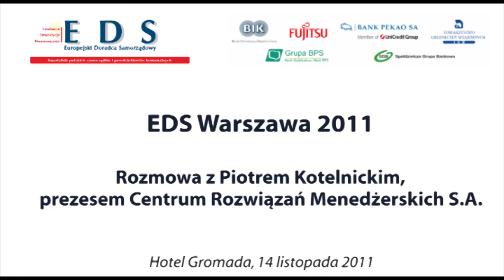O sprawnym zarządzaniu JST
Piotr Kotelnicki - prezes Centrum Rozwiązań Menedżerskich S.A.